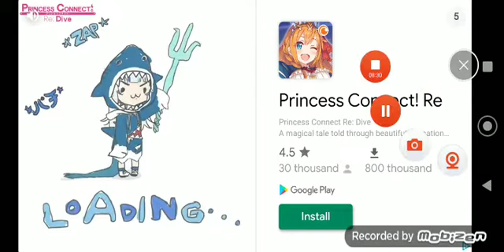rayman adventures part 4